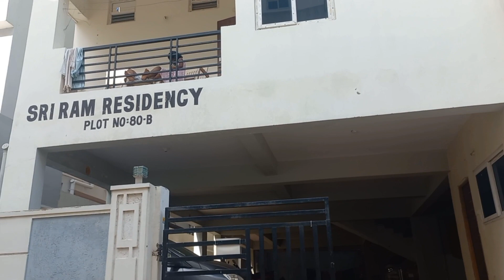miyapur 3bhk resale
Hi  !!
Property type: Independent
Flat type:3bhk
Floor:1st
Facing: East
Size in sqft:1150
Total floors: 4
Each floor:2
UDS:35
Project highlights:
Bank loan: available
Amenities: Car parking,, Lift, Power back up
Possession: Resale
Location: Miyapur
Landmark:
Location highlights:
Location Map:
Price: 75 LC Negotiations

This channel is not liable for any inaccuracy in this video. We are not responsible for your profit or loss related to this video incurred by you.
The information is collected from publicly available sources. Yet to be confirmed. We suggest you that please make a decision after getting the proper information and verification of the property.
 Note: This video provides the information to find the right way to buy this property and we provide information to buy sell, rent, and invest in real estate in Hyderabad, Telangana